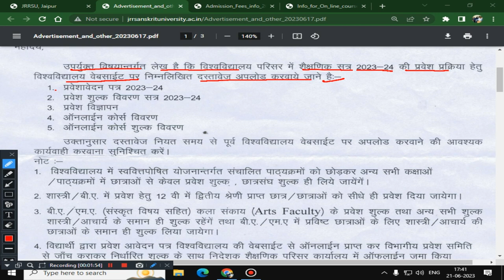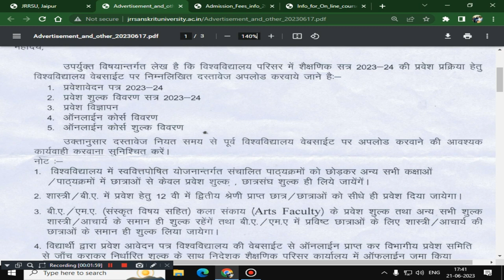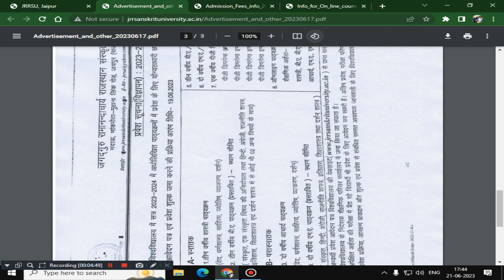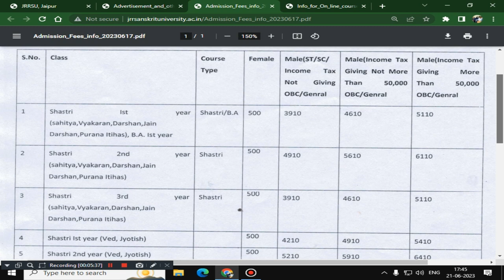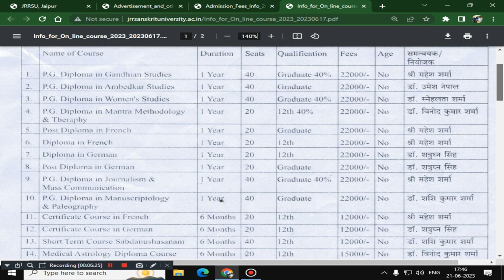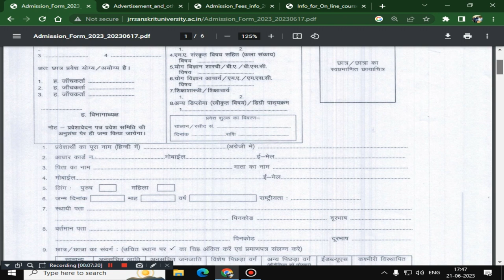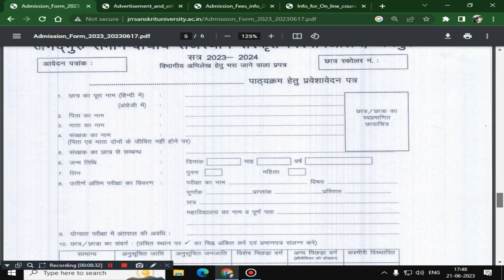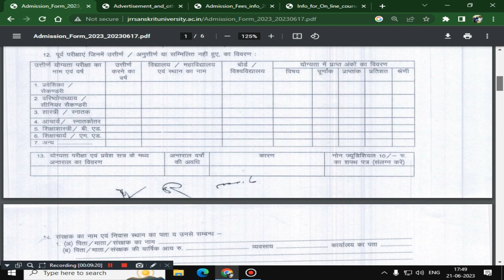JRRSU UG, PG, Certificate, Diploma, Courses Admission 2023 II JRRSU ADMISSION 2023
jagadguru ramanandacharya rajasthan sanskrit university exam time table
Pre Shiksha Shastri Test (PSST-2021)
Pre Shastri Shiksha Shastri Test (PSSST-2021)
Pre Shiksha Acharya Test (PSAT-2021)
JRRSU PSST & PSSST Application Form 2021
jrrsu online exam form 2021
jrrsu B.A. /B.Sc. Yoga Exam Fees
jrrsu exam 2020 admit card